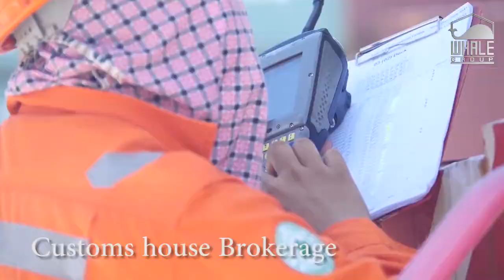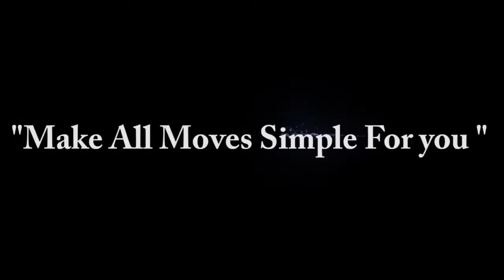Whale Group Thailand (Customs House Brokerage)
Freight Forwarding , Origin Cargo Management , Ocean Freight Forwarding or even Cross-Border Transportation into with our Customs House Brokerage service, we will be able to build the best possible solution tailored to your needs.
While different companies specialize in different areas of customs brokerage, our professionals’ hands-on expertise spans the whole breadth of importing and exporting. Your one-stop shop for a stress-free import/export program.
Global export services
Complex border crossings made seamless
High volume cross-border logistics have become a major requirement to support global trading and offshore manufacturing. But the process is becoming more complex as regulations mount, and that’s why shippers value our specialized teams, dedicated to businesses with a cross-border import/export program.
We are professional logistics services and facilities provider with continuous improvement culture creating satisfaction for our customers. ”